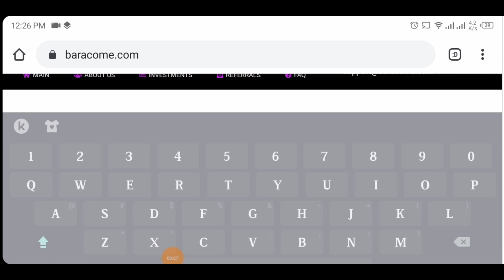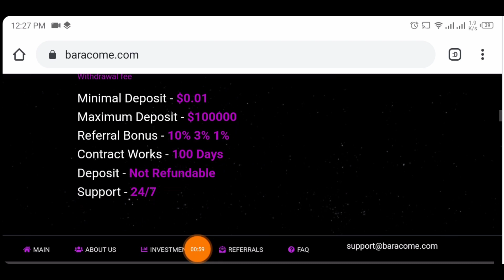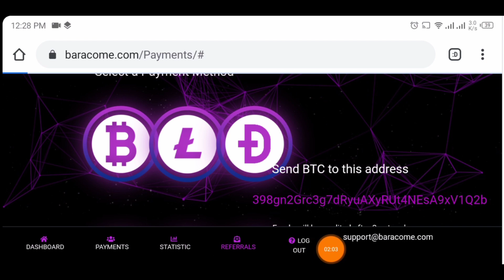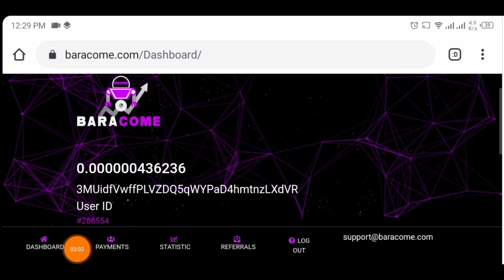High Paying Earning Site 2021, New Bitcoin Mining Site, Earn Free bitcoin without investment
Search In telegram.

◉  ▬▬▬: Technical Zeeshan :▬▬▬

Video Cover.
Free bitcoiandroid
Earn bitcoin